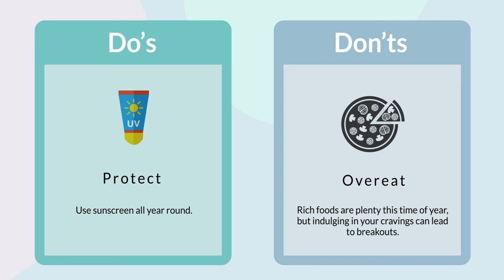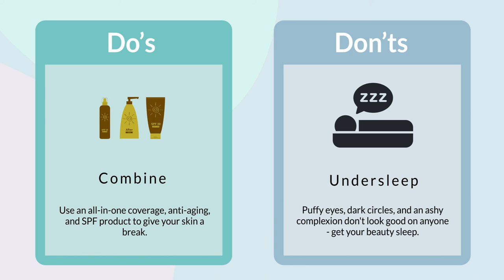Winter skin Do's and Don'ts